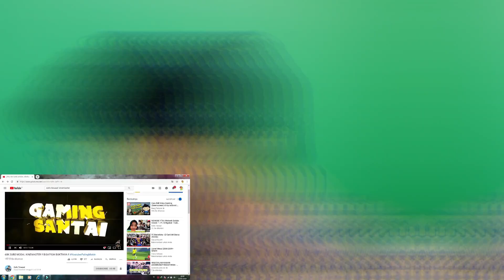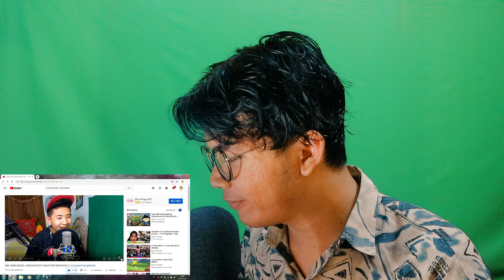YOUTUBER PEMALAS ! 100 RIBU SUBSCRIBER TANPA PERAYAAN ? DAFA TEWAAZ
Tools :

Camera : Canon EOS M10
Sound : Recorder Sony & BM 800
Lighting : Lampu belajar
Editing : Filmora & Sony Vegas